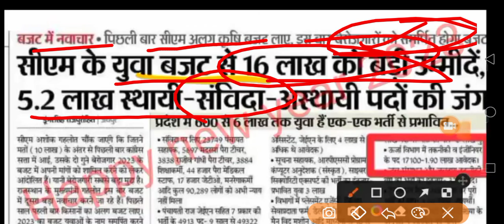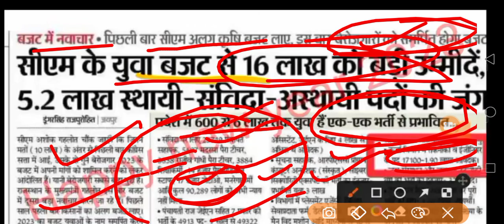technical helper new vacancy 2023/technical helper result/jvvnl new vacancy/iti new vacancy 2023/iti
technical helper result big update/technical helper result/jvvnl result 2022/jvvnl news/upen yadav

technical helper result big update/technical helper result/jvvnl result 2022/jvvnl news/technical

technical helper cut off 2022/jvvnl mains exam cut off/jvvnl result 2022/technical helper news/jvvnl

technical helpar news/jvvnl/jvvnl exam 2022/technical helpar news